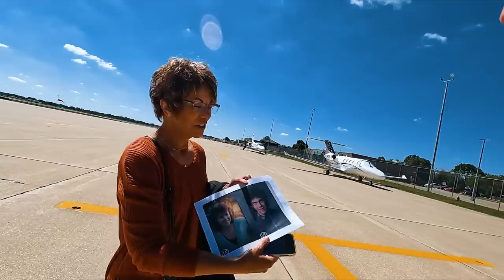Farm Progress 2023 In Hawaiian Shirts!!